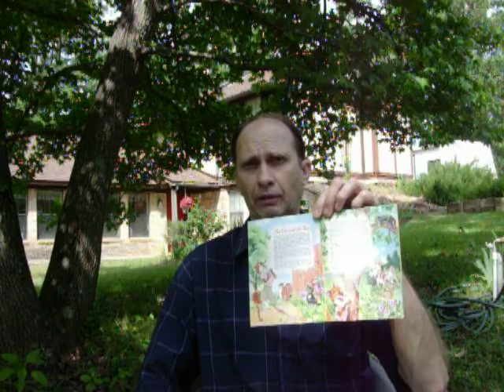The Cat and the Fox.MOV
Aesop's Fable about the cat and the fox is a good analogy to my one good plan for making money online. The moral: One good plan is better than a hundred doubtful ones. This video is a followup to my previous message to those who got my Free Report- Great Leads. You can get the report and my other free information to help you get great leads by sending a blank email to or a better way to get it is to go to this website to see my first video and get the free report